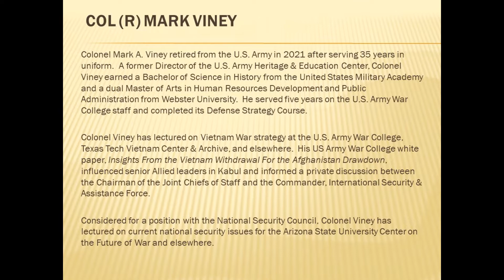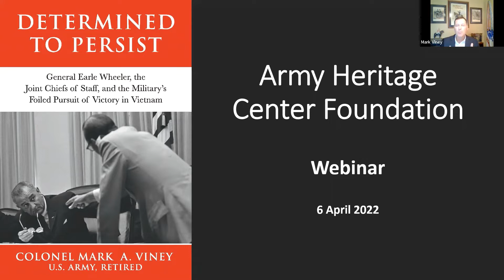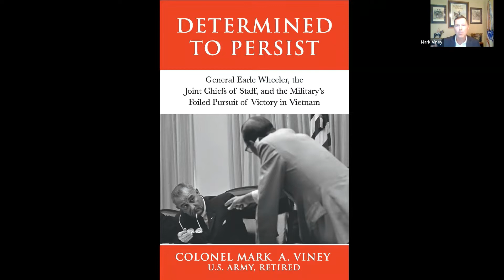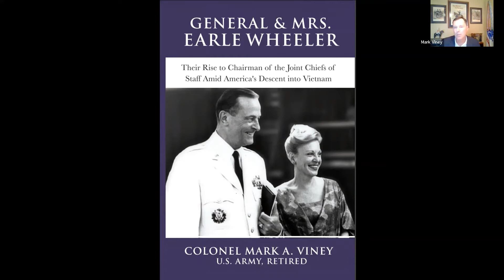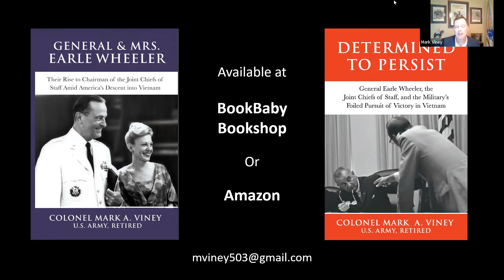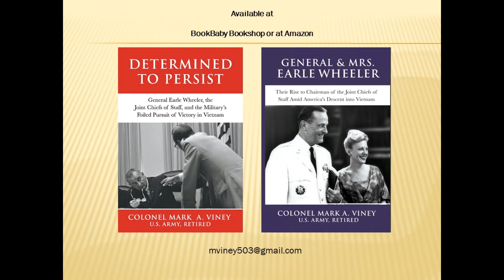Determined to Persist: General Earle Wheeler, the Joint Chiefs, & the Pursuit of Victory in Vietnam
Determined to Persist: General Earle Wheeler, the Joint Chiefs of Staff, and the Military’s Foiled Pursuit of Victory in Vietnam with COL Mark Viney, USA Ret.

Acrimony and calls for resignations over the recent U.S. defeat in Afghanistan evoke painful memories of the Vietnam War, the nadir of civilian-military relations when the Joint Chiefs of Staff decided to resign en masse. Former U.S. Army Heritage and Education Center Director Colonel (Retired) Mark A. Viney’s groundbreaking new book, Determined to Persist, overturns long-held, inaccurate perceptions of the Joint Chiefs of Staff’s role in Vietnam policymaking and gives voice to the longest-serving Chairman of the Joint Chiefs of Staff who shredded his memoirs in disgust over Vietnam.